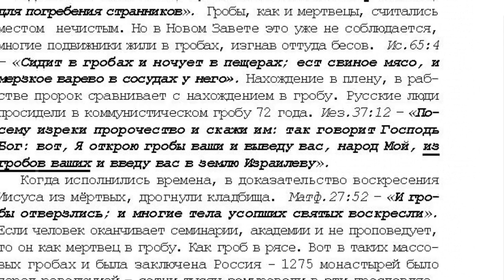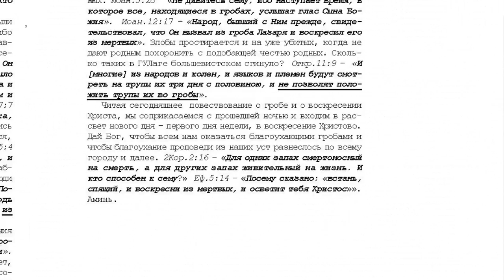4. 10 том. Проповеди. Гроб и жизнь. стр. 301